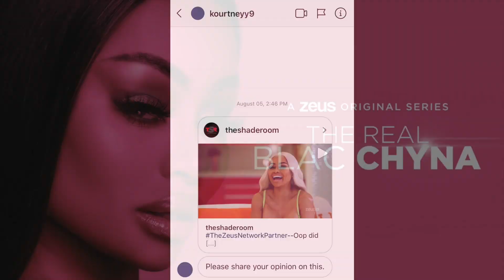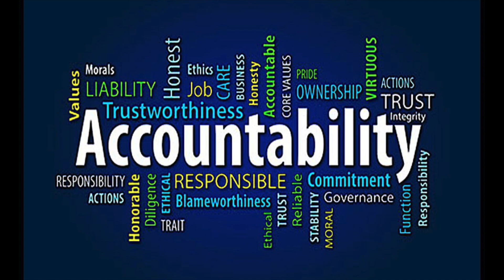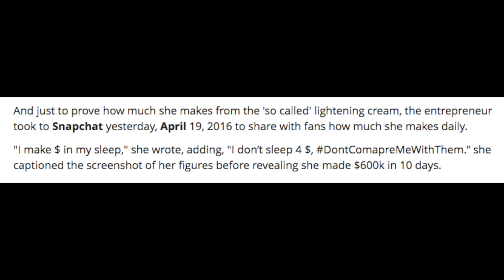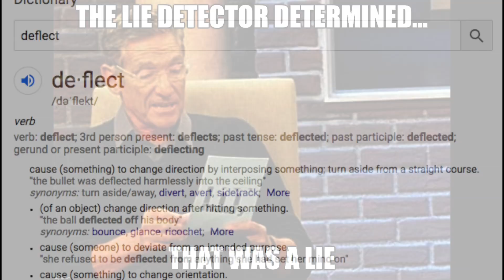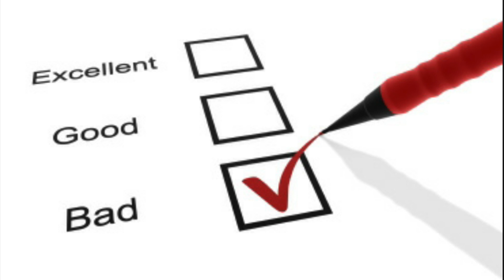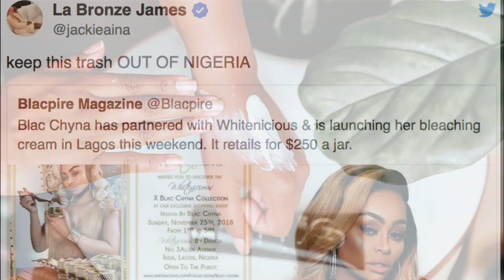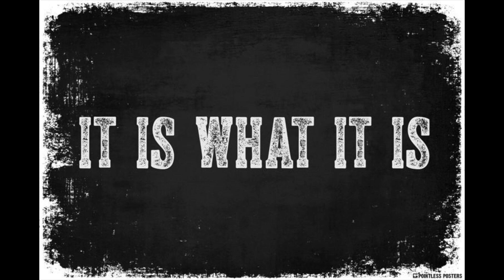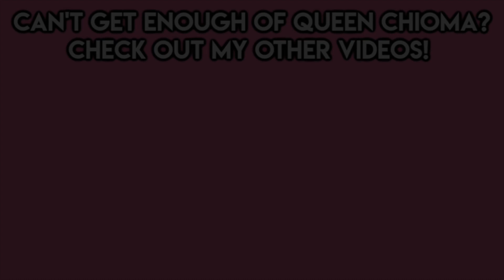BLACC CHYNA & DENCIA DEFLECT ABOUT THEIR SK!N BL3ACHING CREAM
Hey QueenTeam, in this video I talk about BlaccChyna and Dencia and their intent of their collaborative Whitenicious bleachign cream. What are your thoughts?

About Me:
Name: Chioma
Age: 21
Location: Toledo, OH for College. From Philadelphia
Major: Mass Communications

Fun Facts:
1. I'm 5'10
2. I am NIGERIAN (Igbo Tribe)
3. My favorite color is Pink
4. I have 2 siblings, 1 older brother and 1 younger sister
5. My favorite food is potatoes

FOLLOW ME ON:
FAQ's
1. How old are you? 22
2. What college do you attend? University of Toledo
3. What is your major? Communications and Marketing
4. What do you use to edit your videos? Final Cut Pro
5. What camera do you use? Sony Alpha 6000 with Kit Lens